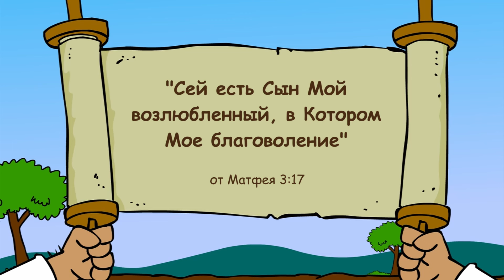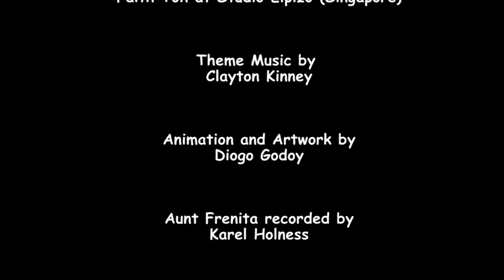Субботняя школа для детей (Г) 2-й квартал, урок 9: "Крещение" | 01/06/2024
📖 Если вы хотите узнать, о чем говорит Библия или начать изучать Библейские курсы, посетите
Делитесь этой ссылкой со своими близкими и друзьями!👆🏻👆🏻👆🏻